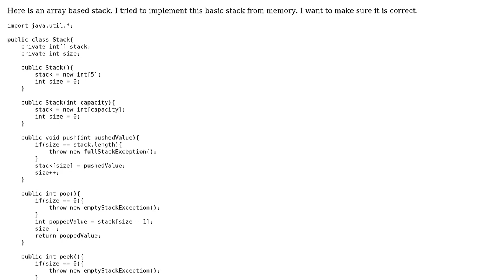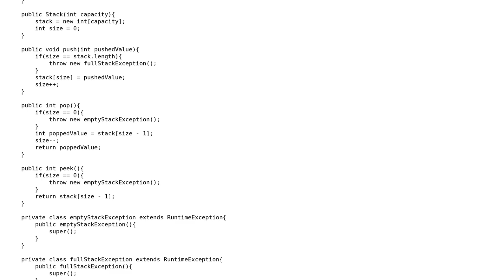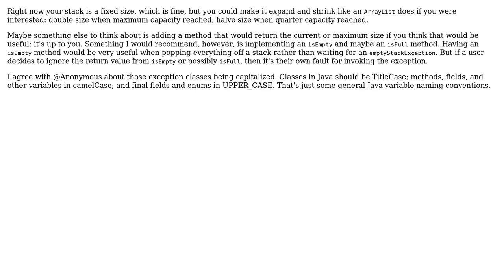Basic Array based stack in java (2 Solutions!!)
Basic Array based stack in java

With thanks & praise to God, and with thanks to the many people who have made this project possible! | Content (except music & images) licensed under CC BY-SA | Music | Images & others | With thanks to user kamoroso94 user jillian user gervais.b and the Stack Exchange Network Trademarks are property of their respective owners. You are responsible for your own actions.